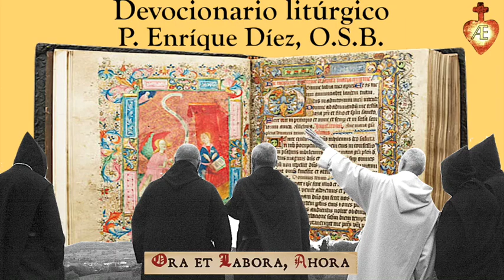❖ Domingo de Pentecostés [Devocionario litúrgico del P. Enríque Diez OSB]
❖ [Devocionario litúrgico del P. Enríque Diez OSB]
❖ Santísima Virgen María, sede de la Sabiduría, ruega por nosotros.
❖ San José, ruega por nosotros.
❖ San Benito, ruega por nosotros.
❖ Santa Escolástica, ruega por nosotros.
❖ Santos Benedictinos, rogad por nosotros.
Recemos tres AVE MARÍAS por la vida religiosa y contemplativa.